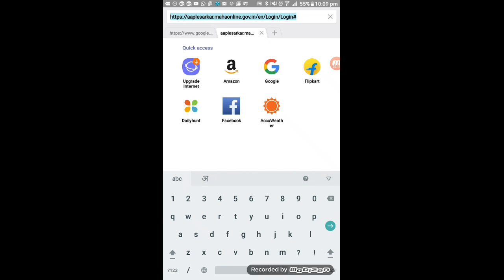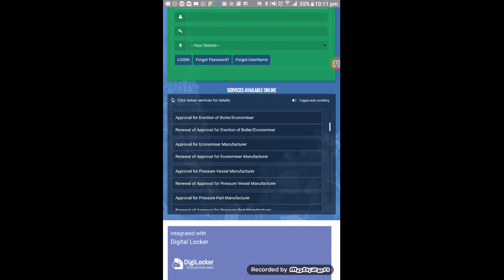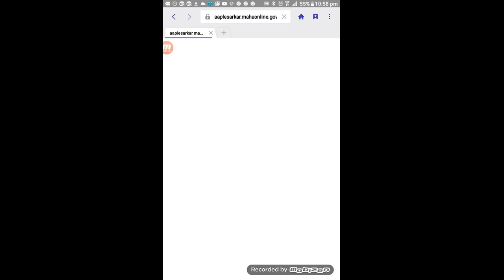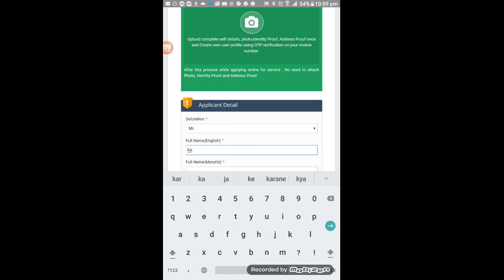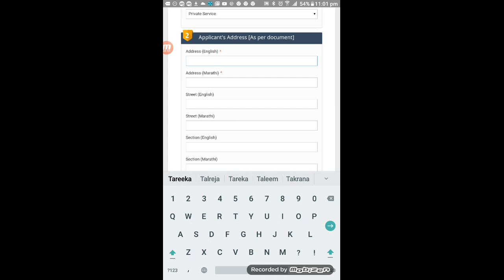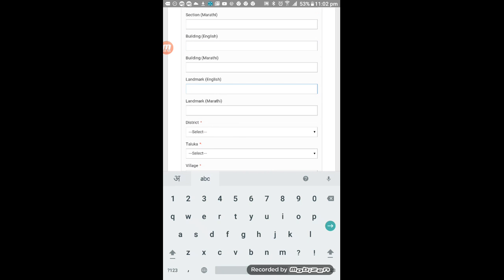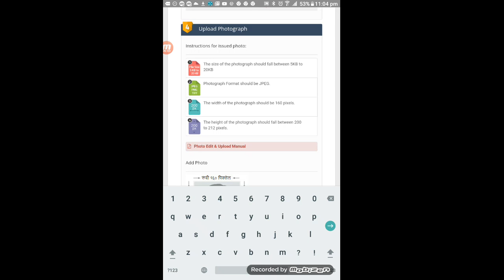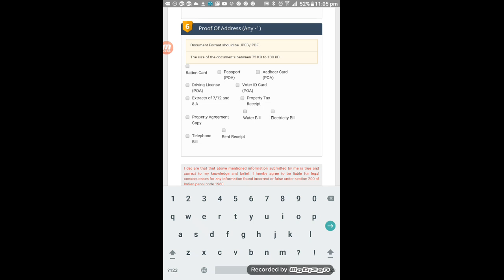Approval For Economiser Manufacturer Online Apply.